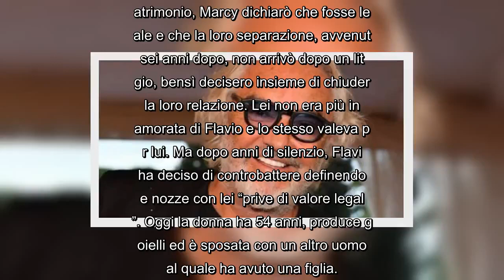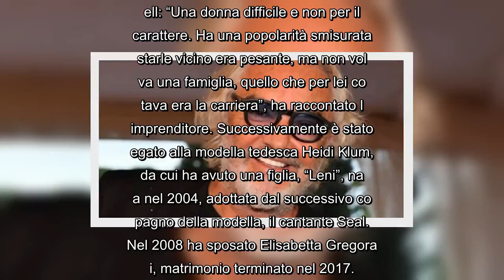✅ Avete visto la prima moglie di Flavio Briatore? Splendida e biondissima foto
✍ Nel 1983 i due si sposarono con una cerimonia con rito civile ai Caraibi. Date le presunte voci sull’illegalità del matrimonio, Marcy dichiarò che fosse legale e che la loro separazione, avvenuta sei anni dopo, non arrivò dopo un litigio, bensì decisero insieme di chiudere la loro relazione. Lei non era più innamorata di Flavio e lo stesso valeva per lui. Ma dopo anni di silenzio, Flavio ha deciso di controbattere definendo le nozze con lei “prive di valore legale”. Oggi la donna ha 54 anni, produce gioielli ed è sposata con un altro uomo dal quale ha avuto una figlia.
Tutti gli amori di Flavio Briatore
Negli anni Flavio Briatore ha avuto relazioni con le donne più belle del mondo. Dal 1998 al 2001 ha avuto una storia tormentata con la top model Naomi Campbell: “Una donna difficile e non per il carattere. Ha una popolarità smisurata, starle vicino era pesante, ma non voleva una famiglia, quello che per lei contava era la carriera”, ha raccontato l’imprenditore. Successivamente è st ...